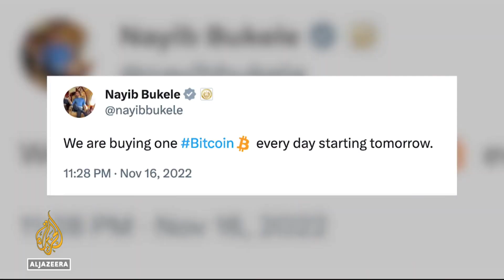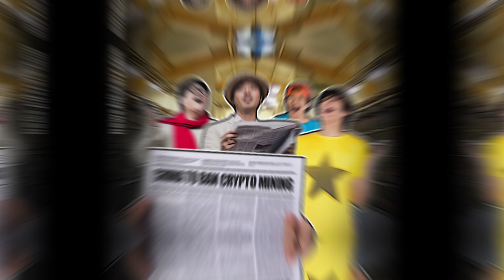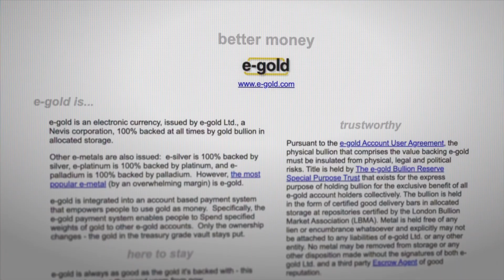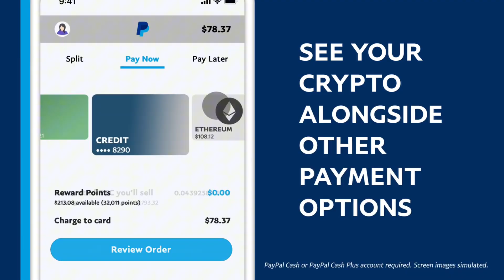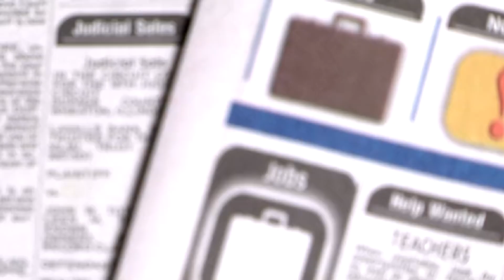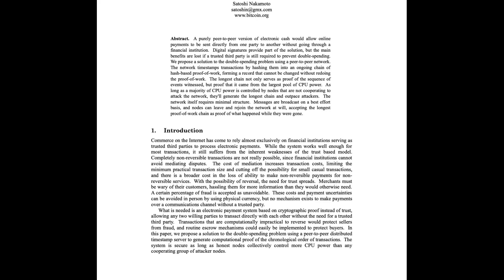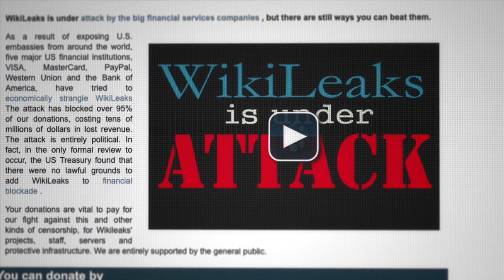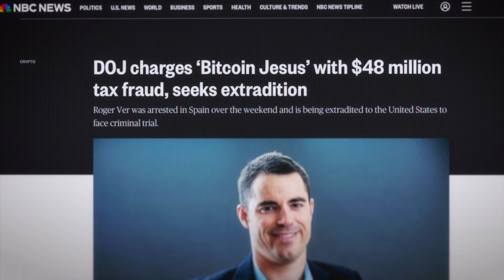How BITCOIN is CHANGING the world - By Satoshi Nakamoto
What if the person who created Bitcoin told you the story themselves?

In this gripping cinematic documentary, experience the rise of Bitcoin through the eyes of *Satoshi Nakamoto* — the mysterious figure who launched a financial revolution and then disappeared forever.

💡 **“I Am Satoshi Nakamoto”** isn’t just a documentary. It’s a journey through time, technology, and the tension between freedom and control. Told in first person, this film explores how Bitcoin was born, what problems it set out to solve, and why its creator had to vanish for it to truly live.

🔍 **Chapters**
00:00 - Intro: A Joke Becomes A Revolution
01:00 - The Origins Before Bitcoin
03:30 - Collapse & The White Paper
05:00 - The World Catches On
06:00 - Silk Road, Wikileaks & The Price Surge
07:00 - Why I Disappeared (Satoshi’s Farewell)
08:00 - How Bitcoin Works (Explained Simply)
09:00 - Bitcoin’s Legacy and Your Role

- The true story of Bitcoin’s creation
- What motivated Satoshi Nakamoto to build it
- Why Bitcoin is designed to resist censorship, control, and corruption
- The real reasons governments and banks fear it
- How Bitcoin has changed lives across El Salvador, Ukraine, Africa, Argentina, and beyond
- Why Satoshi disappeared — and why that made Bitcoin stronger
- A simple breakdown of how Bitcoin and blockchain work
- The legacy of Bitcoin, and why it’s now *your* responsibility

📚 **Featuring Historical References To:**
- The 2008 financial crisis
- The fall of Lehman Brothers
- David Chaum, Wei Dai, Nick Szabo
- The gold standard ending in 1971
- Silk Road and Mt. Gox
- Bitcoin Pizza Day
- Elon Musk & Tesla’s investment
- BlackRock Bitcoin ETF
- Global Bitcoin adoption statistics (2021–2025)

Bitcoin is more than price charts or headlines. It’s a response to a broken system — a decentralized movement powered by code, belief, and math. It has no CEO. No bailout button. No backdoor.

Whether you're a beginner trying to understand Bitcoin or a long-time believer, this film offers a powerful, emotional, and clear-eyed look at *why* Bitcoin was built — and where it’s taking us.

💬 **Tell Us Below**:
What does Bitcoin mean to *you*? Do you think Satoshi will ever return? What role will Bitcoin play in our future?

If this film helped you understand Bitcoin in a new way, consider sharing it, discussing it, or supporting us below. Every view helps spread the truth behind the technology.

🔗 **Related Content You Might Like:**
- How Blockchain Works (Explained Visually)
- Why Governments Are Afraid of Bitcoin
- Top Bitcoin Myths (Debunked)
- Digital Gold: Comparing Bitcoin and Gold

This isn’t the end of the story.
It’s the beginning of yours.